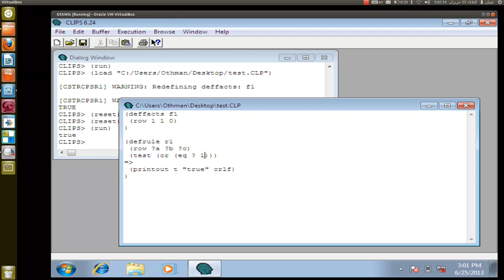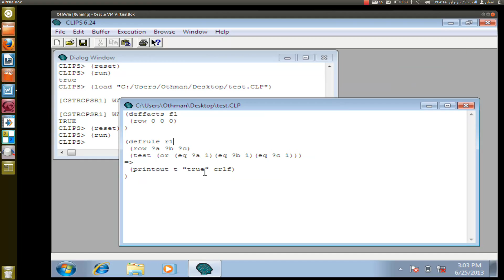28 التعرف على امر OR